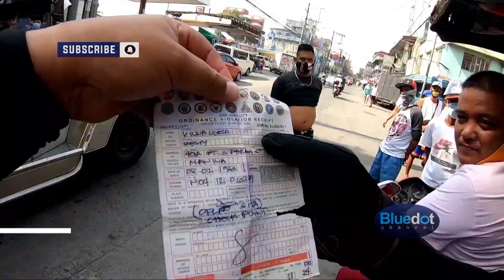HARAP HARAPANG KABASTUSAN | LATEST UPDATE OCTOBER 8, 2020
GOD BLESS!

and to

 Patrick Patrikios
    * Good times
    * Touch
    * Hot Coffee
    * The Awakening

 Jason Farnham
    * Wedding Invitation

 Density & time
    * Inescapable

 Rondo Brothers
    * Race car

 Mylar Melodies
    * Ruffy's Lab

   * Desert Brawl

  Chris Haugen
    * Western Spaghetti

  Unicorn heads
    *Digital  memories

  Shawl Paul
    * Norma RockWell

  Dan Henig
    * Wrong

  Vibe Mountain
   * Clover 3

  Slynk
   * Doctor Momentum

Sound effects
    * Spaceship Alarm

MY GEARS
mini tripod